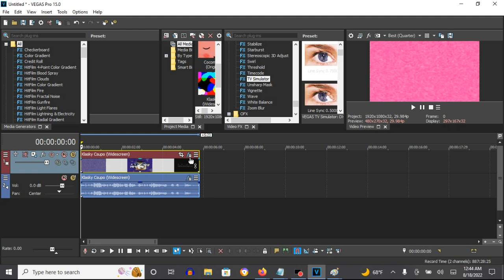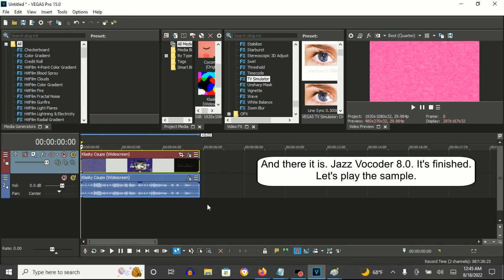How To Make Jazz Vocoder 8.0 On Vegas Pro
Made on Thursday, August 18, 2022, 1:00:51 am to 1:01:17 am

How To Make Jazz Vocoder 8.0:

(VideoFX)

1st: Gradient Map - Jazz Vocoder 8.0

0; R: 255, G:  255, B: 255, A: 255
1; R: 255, G:   30, B: 130, A: 255
2; R:   0, G:    0, B:   0, A: 255

2nd: TV Simulator - Line Sync 0.7500

(AudioFX)

1st: Orange Vocoder - JAZZ VOCODER 8.0

1st White Key
3rd White Key
5th White Key
7th White Key
9th White Key

Effect by MSLVE1005 Studios

An Audio Effect I'll Call ''Jazz Vocoder 8.0''